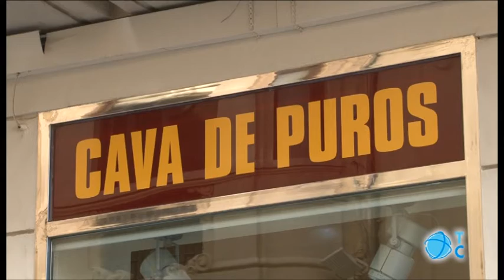Torcedor de puros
Estanco El Mayor da la posibilidad a sus clientes de adquirir puros a gusto del consumidor enseñando in situ el oficio del torcedor